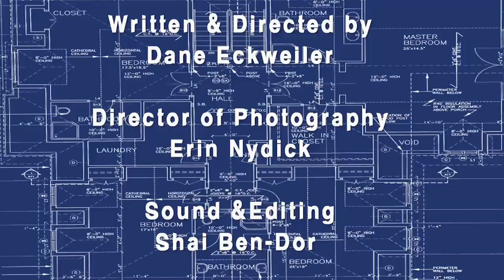Jack Stevens: Yeti Hunter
Watch Jack Stevens in the International Geographic nature documentary as he hunts and tracks a real life yeti! Not for the faint of heart.